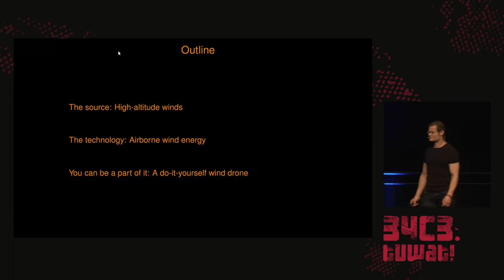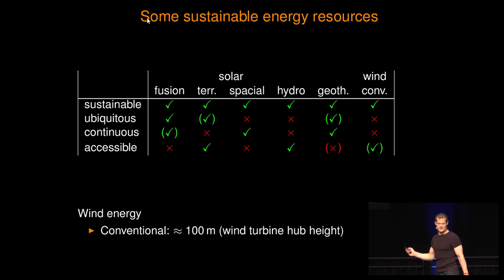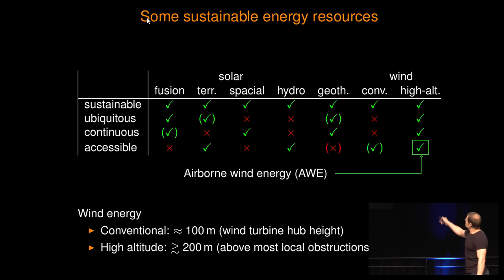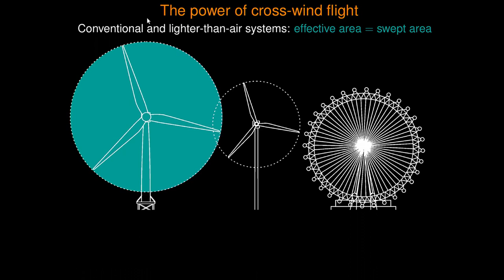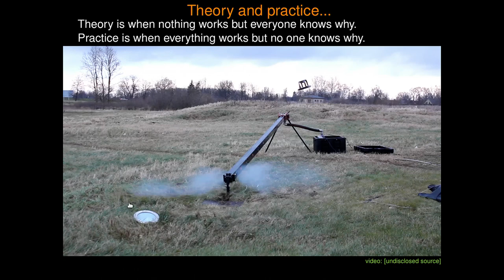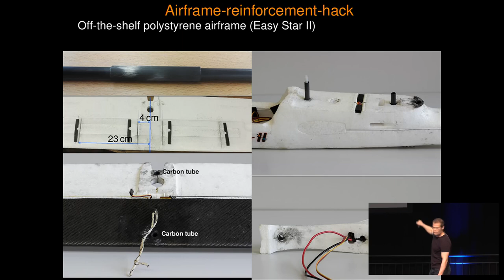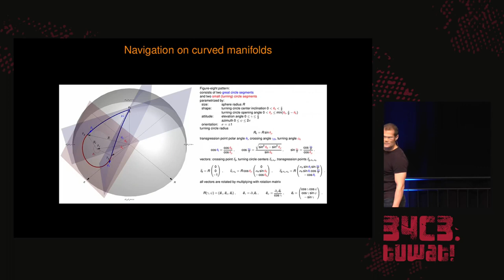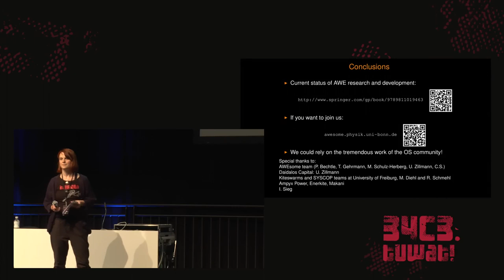34C3 - Drones of Power: Airborne Wind Energy - deutsche Übersetzung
Airborne wind energy is the attempt to bring the digital revolution to the production of energy. It means that we convert the power of high-altitude winds into electricity by autonomously controlled aircraft which are connected to the ground via a tether.
This technology can be a key element to finally power the world by clean energy only. In this talk we will explain the physical foundations, give an overview of the current status and show you how to build an experimental system by yourself: it involves hacking an off-the-shelf model aircraft and its autopilot based on the open and free Ardupilot framework.

It is hard to argue that energy is not the very heart of humankind’s major challenge. Up to now it is largely unscratched by a digital revolution -- the main power sources of the world are remarkably dumb.

We are about to change this. In this talk, we will present what we think will disrupt energy production. We're not talking about retrofitting the power grid with yet some more insecure 'smart' component. This is about predictably available renewable energy called Airborne Wind Energy (AWE): autonomous flying drones at high altitudes can harvest the wind’s energy cheaper than any wind turbine, and most importantly: it can be done almost everywhere and almost all the time, solving the two major technological and geopolitical challenges of sustainable energy production, which has rattled the world for decades. We are convinced that humans should power the world by clean energy only, and we think AWE can be a key element to do just that. In this talk, we will cover the physical foundations, introduce a few of the control algorithms and the challenges associated with very strong forces acting on very light objects. We will also shed a light on the progress of leaders in the field such as Ampyx Power and Google Makani.

But there is more to it: Using the `AWEsome' project, we will show you how to build an open source wind drone for yourself by hacking a model plane and its autopilot based on the open and free Ardupilot framework. While its energy production will be rather limited, it serves a lot of useful purposes: For example, it paves the way to test crazy new ideas of start, landing and flight modes on a cheap disposable platform and is a training playground for flight operations.

Maybe by the time of the next Chaos Communication Camp, you will have joined us and we can fly our wind energy harvesting robots together -- and save the world, all at the same time.

Christoph